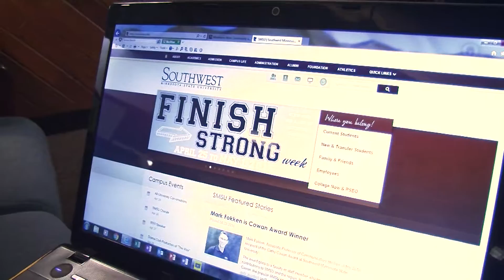Minnesota West Community & Technical College Adminstrative Support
Learn from Minnesota West Community & Technical College Administrative Support instructor